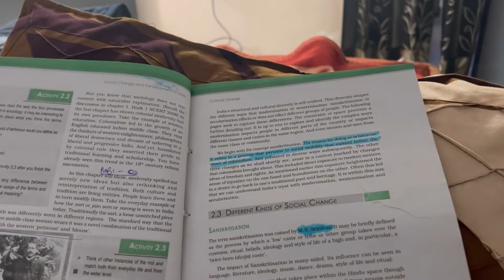Aj Gali me bandar aa gya 😂 || Himank Juneja || Vlog 5